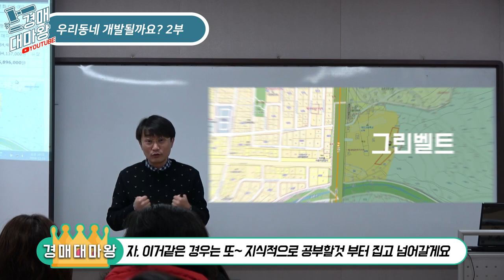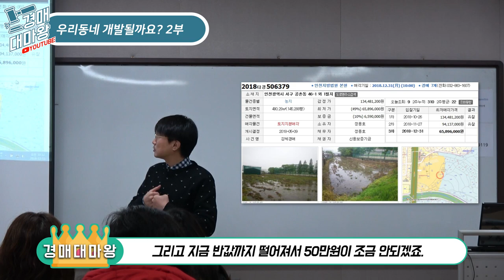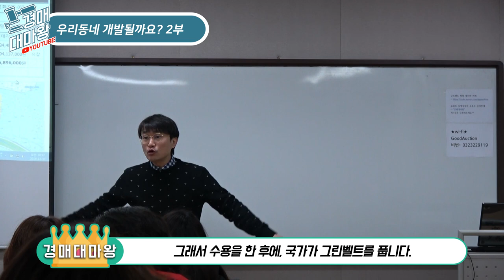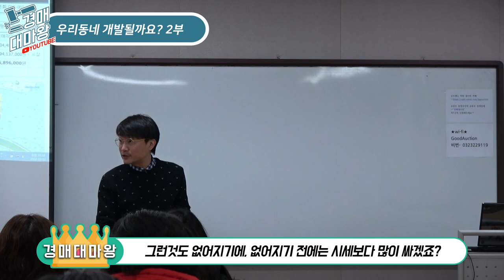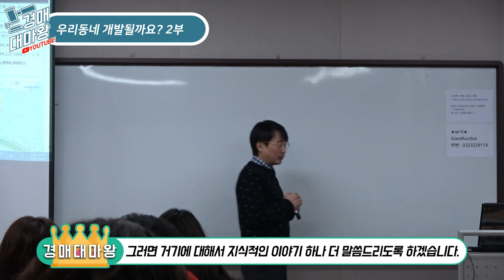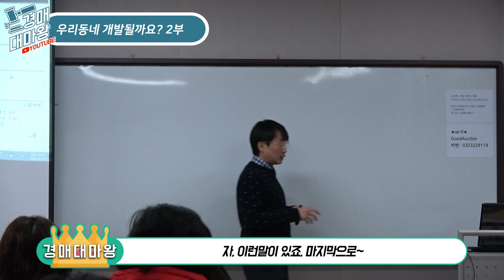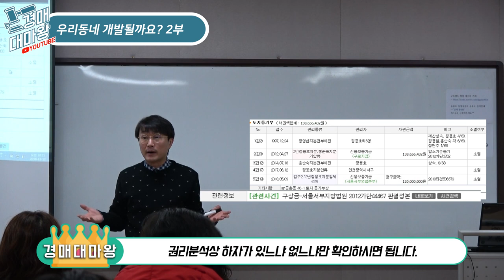[즉문즉설] 우리동네 개발될까요? 2부 개발되는 지역 투자방법!